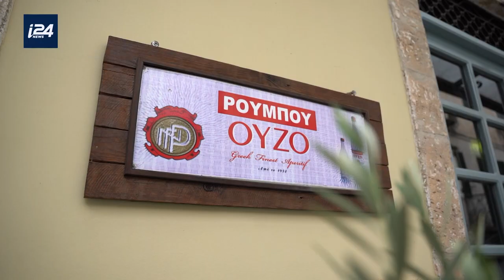Preveza, Greece: At the crossroads of history for 2,000 years!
Holy Land Uncovered goes on location! Join us for a tour of the port city of Preveza, on the northwest coast of Greece, where the famous Battle of Actium took place in 31 BCE. This is where Augustus Caesar defeated Antony and Cleopatra, leading the famous lovers to commit suicide.

With thanks to Leonidis Argiros, Preveza's Deputy Mayor of Tourism.